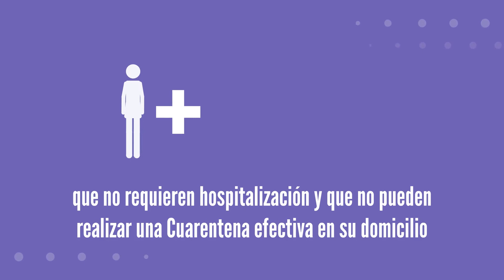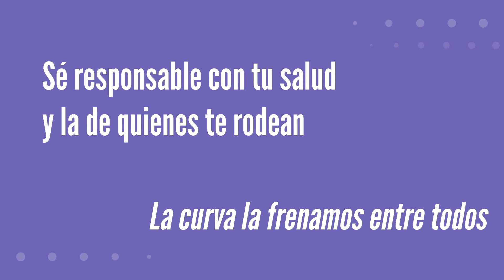Coronavirus: ¿Qué son y cómo funcionan las Residencias Sanitarias?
Con el objetivo de frenar y evitar la propagación del COVID-19, el Gobierno puso a disposición de la ciudadanía Residencias Sanitarias.